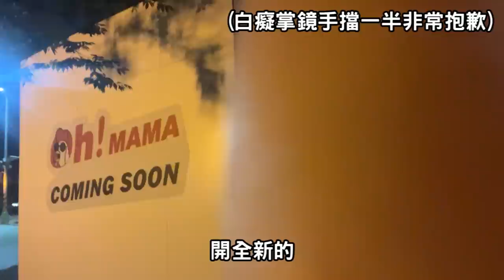再見了😢阿奶！子水！【@胡子Huzi @Naitzu @QAQAQAQA_ 】